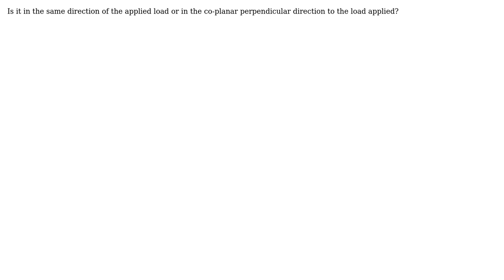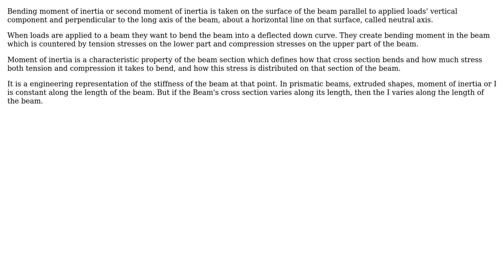Engineering: Along which direction is the area moment of inertia taken in bending moment equation?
With thanks & praise to God, and with thanks to the many people who have made this project possible! | Content (except music & images) licensed under CC BY-SA | Music | Images & others | With thanks to user Nelson Raj user kamran and the Stack Exchange Network Trademarks are property of their respective owners. You are responsible for your own actions.